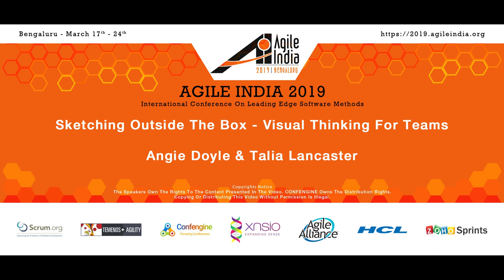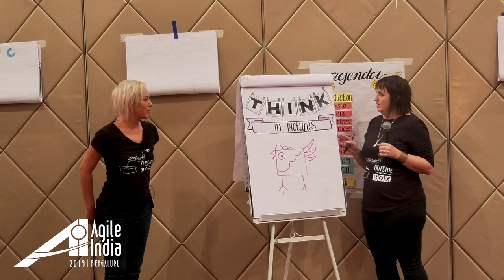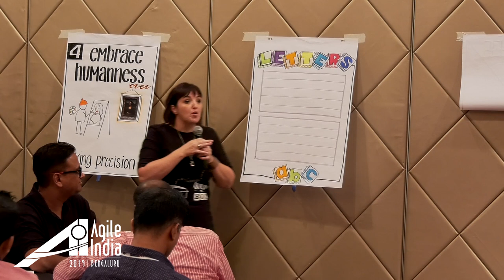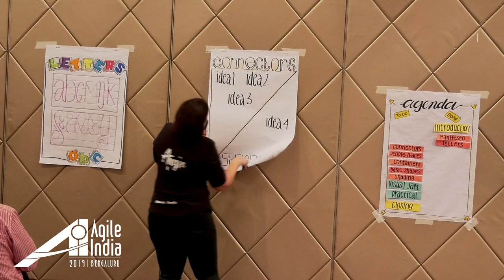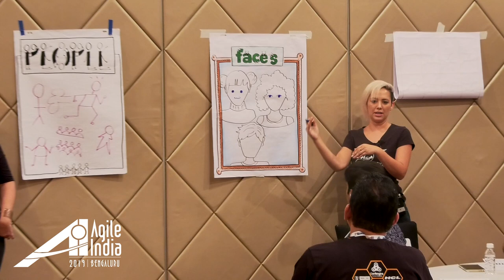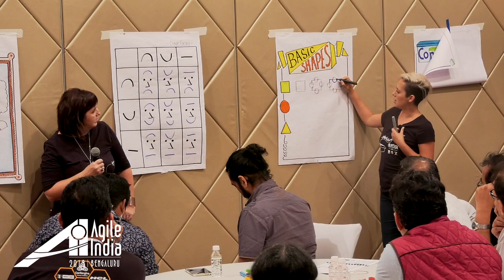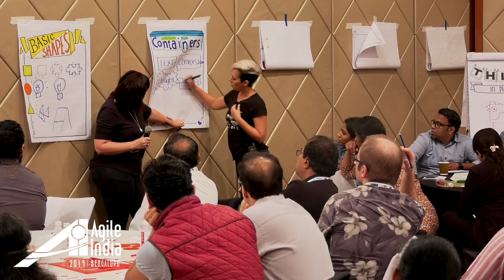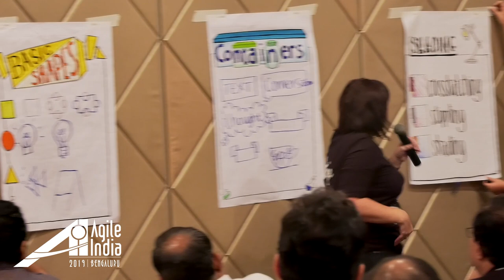Sketching outside the box Visual thinking for teams by Angie Doyle & Talia Lancaster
People are unique in their ability to use symbols and images to communicate. After all, that is where the saying “a picture is worth a thousand words” comes from. So, it shouldn’t come as a surprise that enhancing your spoken words with pictures improves the chance that others will understand what you are trying to say.

A picture has a way of showing ideas and solutions that would have remained hidden if you hadn’t picked up a pen. But a good picture doesn’t remove the need for words. It reduces the number of words we use so that the ones left behind are the most important…

So why is visual thinking so important?

Recent studies show that 65% of people learn and retain more information by seeing words - as well as images! In contrast, only 30% of people learn through verbal communication alone. So if you aren’t one of the 65% of visual learners, someone in your team is!

Incorporating visual thinking into your day to day work can:
    • Reduce the length of meetings by 24%, by providing a shared record of the discussion
    • Capture emotions, making conversations easier to remember
    • Help others see the "big picture", by creating powerful visual metaphors
    • Serve as a reminder of actions agreed by the team

Luckily, you don’t need to be an artist to think in pictures! Join us as we co-create a visual vocabulary you can apply to work or during studying and learning. We will take you through the essential elements needed to create powerful visual concepts.

No more PowerPoint slides needed!